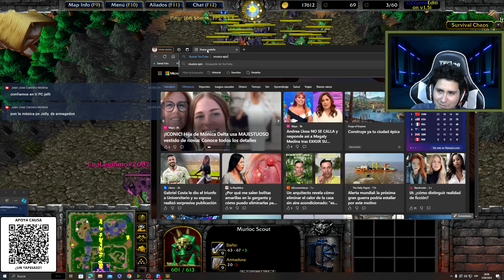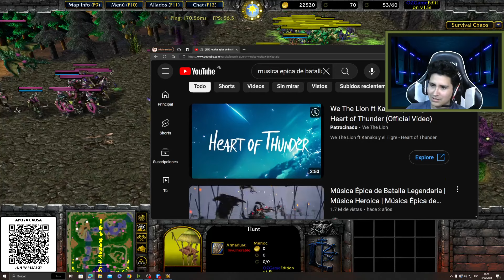A la próxima se vuelve canon el final | OZSURVCHAOS | WARCRAFT 3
Song: "Epic Inspirational Background" by e-soundtrax

SORTEO DE LOS MIL SUSCRIPTORES: Una copia del juego de Warcraft 3 Reforged.
¡Buena suerte a todos!